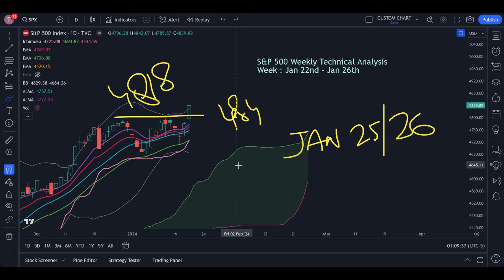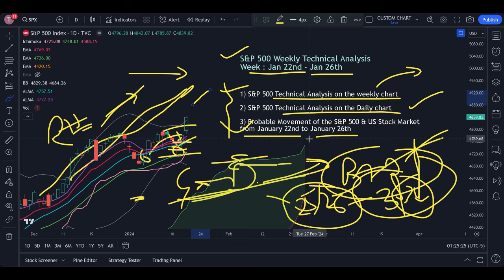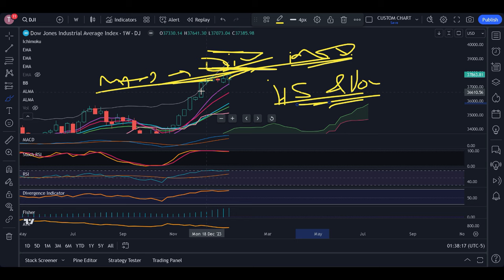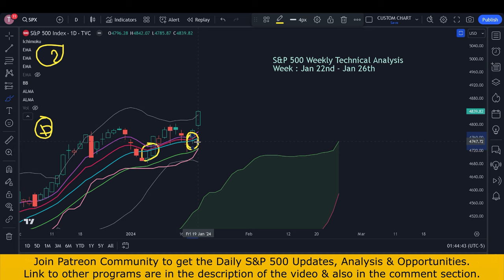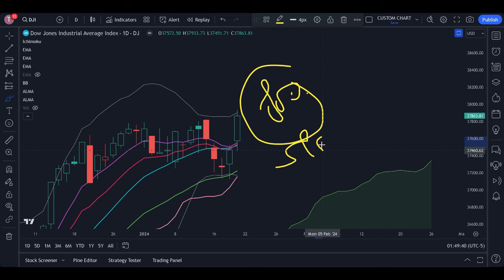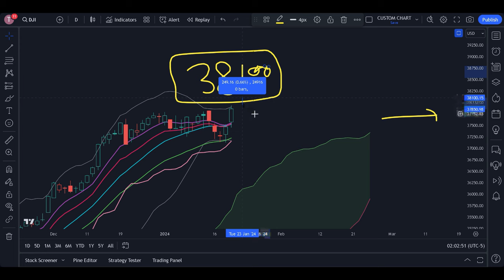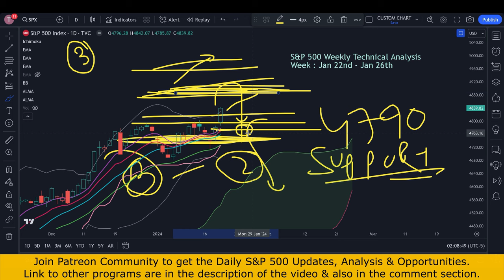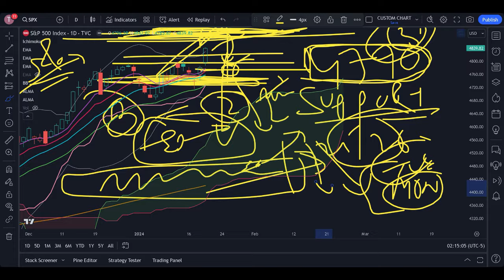S&P 500 Technical Analysis | Jan 22nd - Jan 26th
for the Daily S&P 500 Analysis and US Stock Market Opportunities.

I offer the following services :

-- 1) SP500 Analysis and Updates on the Daily basis as well as Stock Market Opportunities (5-10 every week)

-- 3) 30% Returns in one year through US Stock Market Trading (SP500, Dow Jones, Nasdaq and the Stocks)

00:00 Introduction to this S&P 500 Technical Analysis
04:22 Agenda of this SP500 Analysis
06:01 S&P 500 Technical Analysis on the Weekly Chart
12:39 Stock Market Knowledge Transfer Program
14:08 SP500 Technical Analysis on the Daily Chart
20:43 Patreon Membership for the Daily S&P 500 Analysis
22:09 Probable Movement of the SP500 from January 22nd to January 26th

I am Lakshman Singh and I am US Stock Market Expert Analyst and have excellent command over S&P 500 and Dow Jones. My accuracy is unmatched and my Weekly Technical Analysis for S&P 500 index and Dow Jones Index is more than 80% accurate and the Accuracy of my daily S&P 500 analysis is more than 90%. Many traders have gained a lot of knowledge and saved themselves from falling into the traps.

For more information on S&P 500 working model, S&P 500 movement, how the USA Stock Market works or If you are a beginner in the stock market trading and looking for articles, information and blogs on Stock Market for Beginners , please